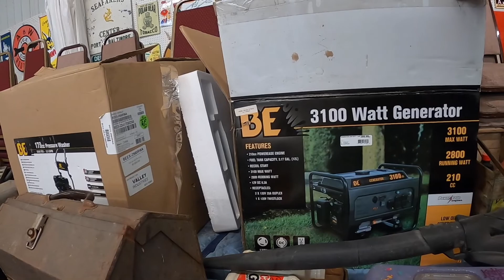Keith Sharer Auction Service Sunday Auction